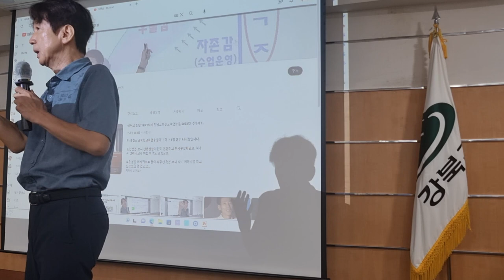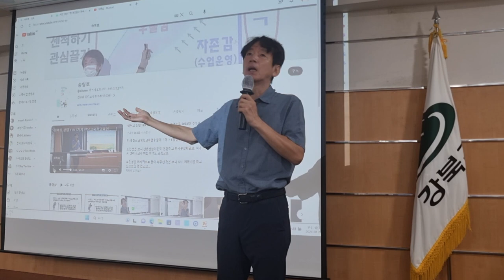콘텐츠가 아니라 재미와 자존감 향상이 중요한 시대 (강북구청 마을교사 연수 1차시 2023 08 30)